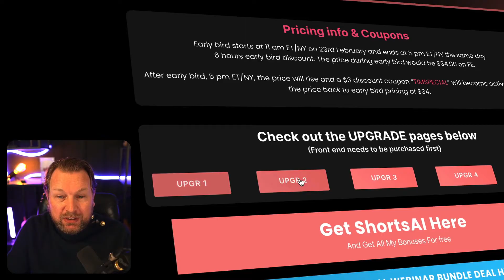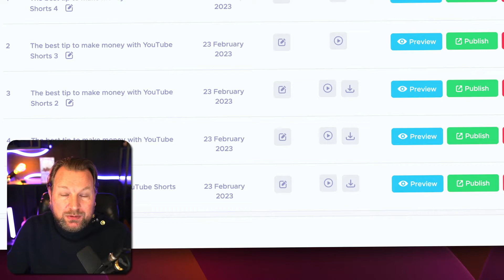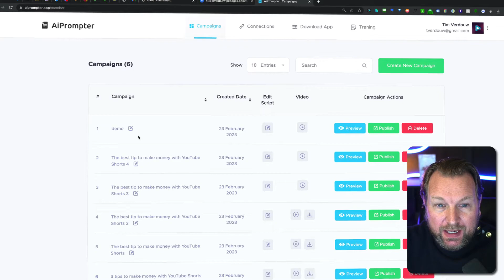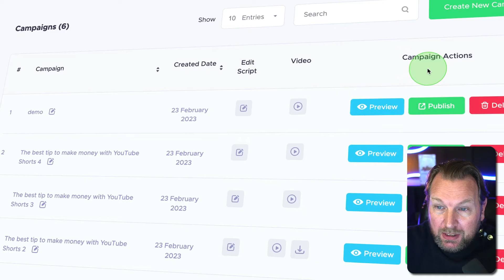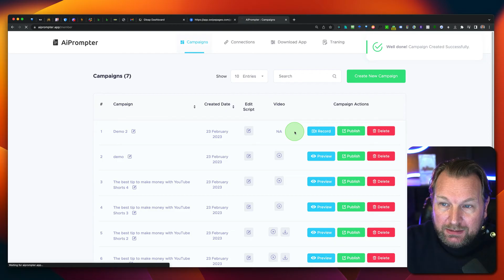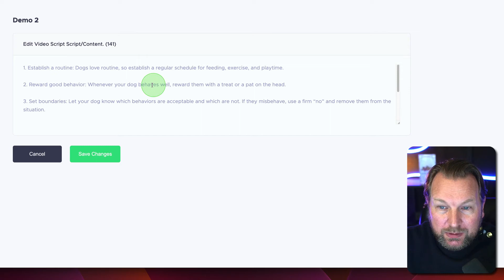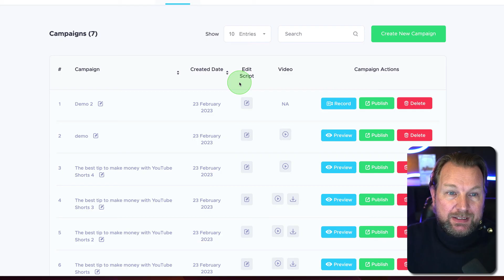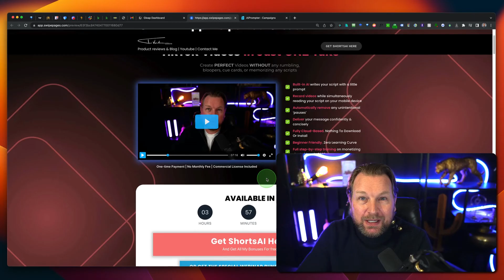ShortsAI Review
ShortsAI Review & Bonuses

Thank you for checking out my ShortsAI review video.
Shorts AI helps you to create engaging short videos for YouTube, Facebook, Instagram and TikTok. With the built-in scriptwriter it's easy to come up with new ideas and content.

The teleprompter helps you to read the script directly from your phone while you're recording at the same time. You'll be able to record on both your phone (iPhone and Android supported) or from your desktop.